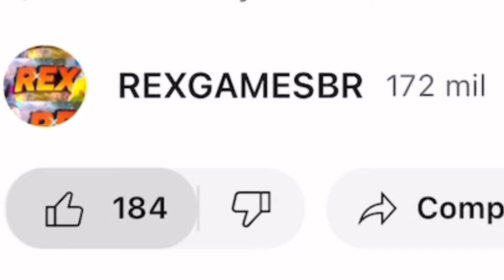urgente apenas 30 pessoas vai ter essa skin de GRAÇA no STUMBLE GUYS